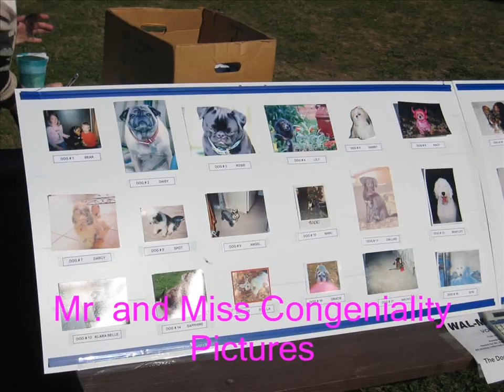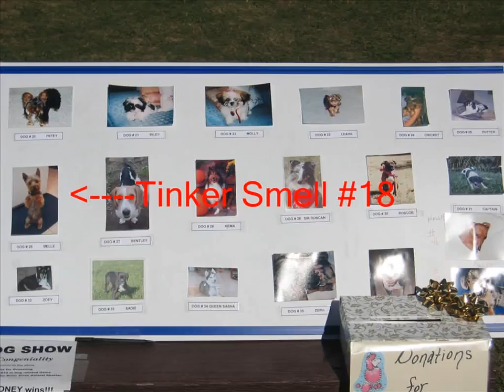Dog Show - 2004